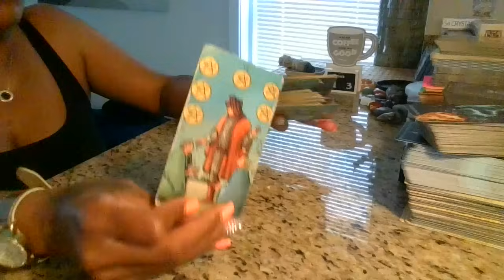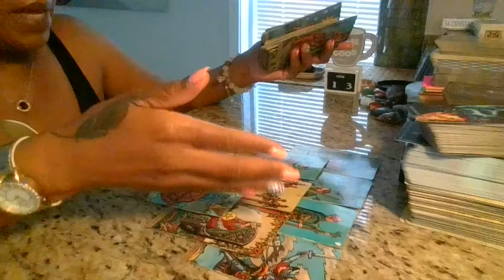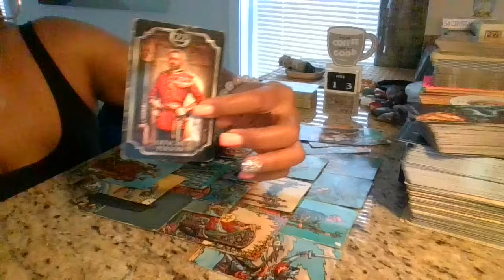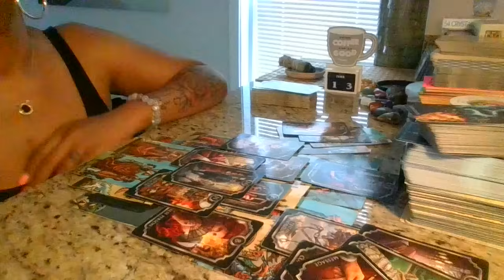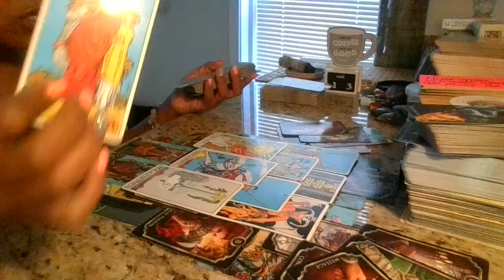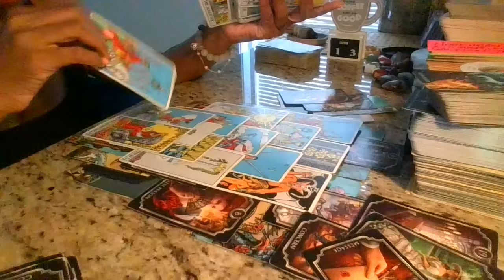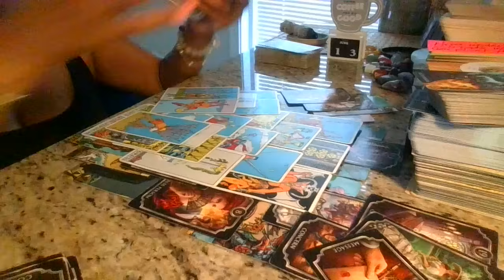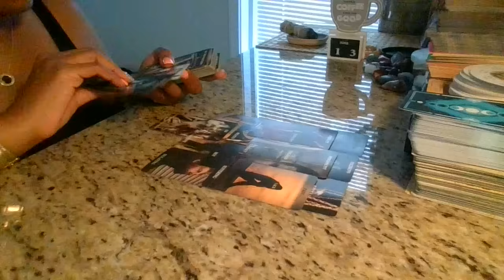Divorce is final..Tried setting you up for a bag & they fumbled..